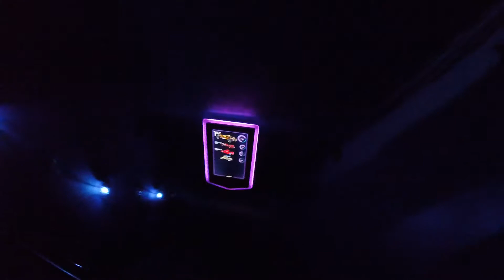TEST TRACK - La MEJOR atracción de EPCOT - Walt DISNEY World - Orlando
Test Track - Epcot - (de noche) Una de las mejores atracciones de los parques Disney.
TEST TRACK - EPCOT CENTER - WALT DISNEY WORLD - ORLANDO - FLORIDA
EL JUEGO MÁS RÁPIDO DE TODO DISNEY WORLD.